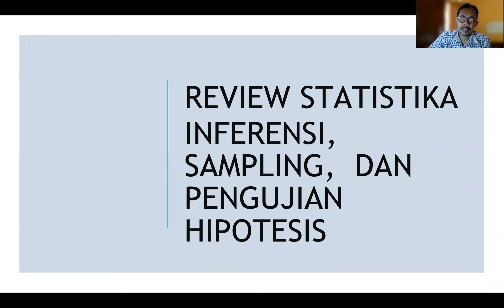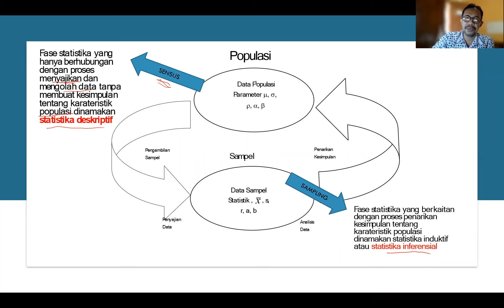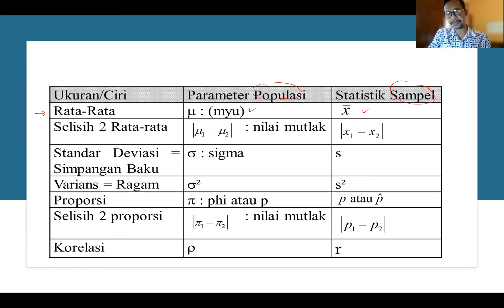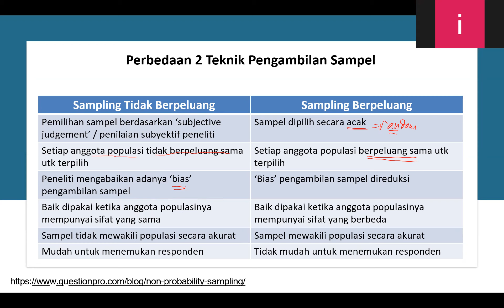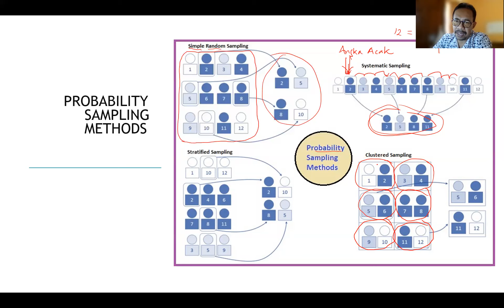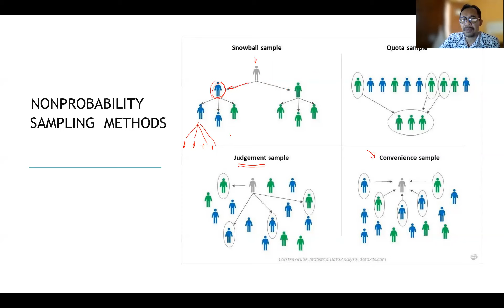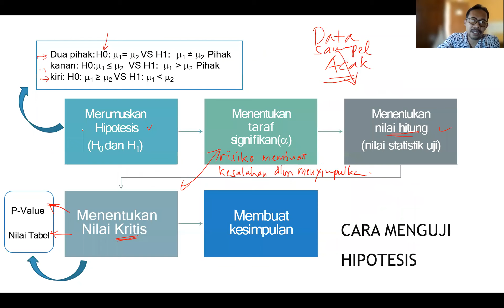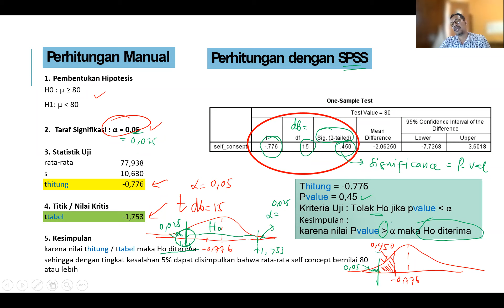Statistika 2 untuk Psikolog - Review Statistika Inferensi dan Sampling